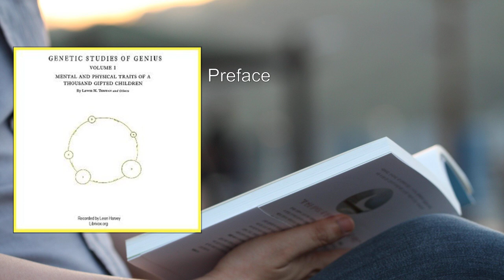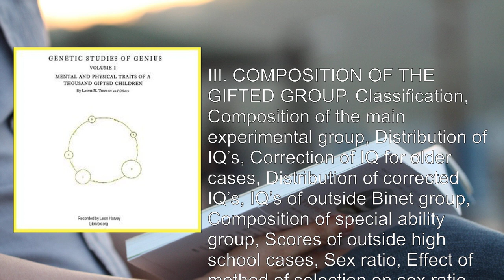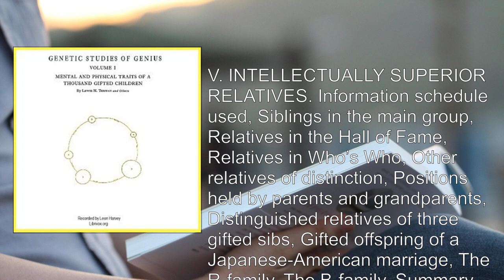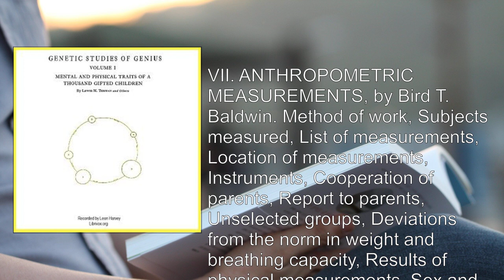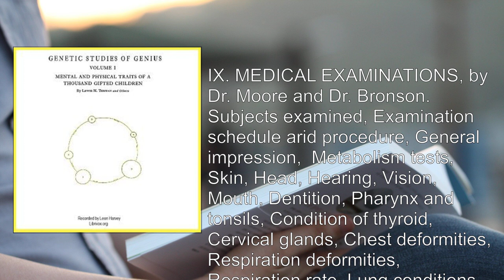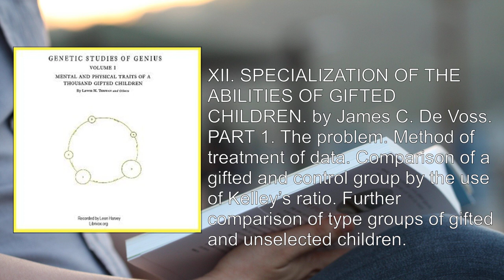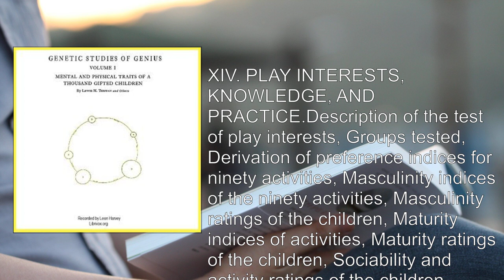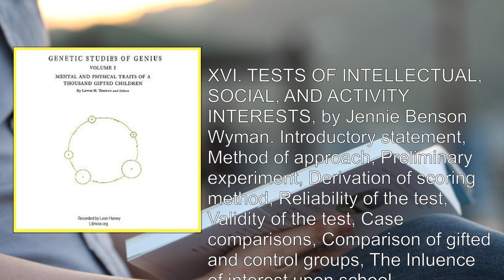Genetic Studies of Genius, Volume 1: Mental and Physical Traits of a Thousand Gifted Children (1/2)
Genetic Studies of Genius, Volume 1: Mental and Physical Traits of a Thousand Gifted Children. By Lewis Terman FULL Audiobook
"Genetic Studies of Genius, Volume 1: Mental and Physical Traits of a Thousand Gifted Children" by Lewis Terman is a pioneering work that delves into the characteristics and hereditary factors associated with giftedness. Let's explore the key insights from this influential study:

1. Background and Goals:
   - Terman conducted this study in the early 20th century, specifically between 1921 and 1922.
   - His primary objective was to comprehensively examine the mental and physical traits of exceptionally gifted children.
   - The study aimed to shed light on the nature versus nurture debate by investigating the interplay between genetics and environmental factors.

2. Sample Selection and Composition:
   - Terman meticulously selected a group of a thousand gifted children for his research.
   - These children demonstrated exceptional intellectual abilities, creativity, and potential for achievement.
   - The sample included both boys and girls, ensuring a diverse representation.

3. Health and Physical Condition:
   - Contrary to prevailing stereotypes, Terman found that gifted children did not suffer from more health problems than their peers.
   - They exhibited normal health, with only a slightly higher prevalence of myopia (nearsightedness).
   - Overall, their physical well-being was comparable to that of non-gifted children.

4. Social and Emotional Traits:
   - Gifted children were socially adept and well-adjusted.
   - They excelled in school, demonstrating superior academic performance.
   - Interestingly, they were taller than the average population, challenging the notion that giftedness might be associated with physical frailty.

5. Family Heritage and Heredity:
   - Terman investigated the family backgrounds of these gifted children.
   - His findings suggested that superior heredity played a crucial role in their exceptional abilities.
   - Giftedness seemed to run in families, emphasizing the genetic component.

6. Personality Characteristics:
   - Persistence, confidence, and determination were common traits among these gifted youths.
   - They displayed a strong work ethic and a forceful character—qualities that contributed to their eventual eminence.

7. Educational Implications:
   - Terman's research highlighted the importance of nurturing gifted children's potential.
   - He advocated for tailored educational programs that would challenge and stimulate their minds.
   - His work influenced subsequent studies on giftedness and education.

In summary, "Genetic Studies of Genius, Volume 1" provides valuable insights into the multifaceted nature of giftedness. Terman's meticulous examination of mental, physical, and hereditary aspects contributes significantly to our understanding of exceptional abilities and their origins   .
More: Genetic, Studies, Genius
Volume 1, Mental, Physical
Traits, Thousand, Gifted
Children, Lewis Terman, Audiobook

00:00:00 Preface
00:09:42 I. HISTORY AND DESCRIPTION OF THE INVESTIGATION. Binet's work, Early studies of gifted children at Stanford, The present study, Data collected under first Commonwealth grant, Data collected under second grant, Assistants.
00:40:38 II. METHODS AND RESULTS OF THE SEARCH FOR SUBJECTS. The problem of search, Selection of main group, Nomination blank, Abbreviated Binet test, Use of vocabulary test, Methods in primary grades, Cases missed, School population canvassed,  Analysis of sources of information which yielded the main experimental group, Special ability cases, Search in outside schools.
01:15:21 III. COMPOSITION OF THE GIFTED GROUP. Classification, Composition of the main experimental group, Distribution of IQ's, Correction of IQ for older cases, Distribution of corrected IQ's, IQ's of outside Binet group, Composition of special ability group, Scores of outside high school cases, Sex ratio, Effect of method of selection on sex ratio, Sex ratio in families of gifted, Differential death rate of embryos as possible cause of sex ratio among gifted, Sex difference in variability.
01:40:42 IV. RACIAL AND SOCIAL ORIGIN. Racial origin of main gifted group, Percentage of parentage of gifted, Birthplace of foreign born parents of gifted, Birthplace of American born parents and grandparents, Occupation of fathers, Comparison with oceupaational origin of genius groups, Barr Scale ratings of occupational status, Economic status, Home ratings on the Whittier scale for home grading, Divorce and separation of parents, Neighborhood ratings, School reports on the home environment, Paid employment, Education of parents and grandparents, Size of home library, Summary.
02:44:26 V. INTELLECTUALLY SUPERIOR RELATIVES. Information schedule used, Siblings in the main group, Relatives in the Hall of Fame, Relatives in Who's Who, Other relatives of distinction, Positions held by parents and grandparents, Distinguished